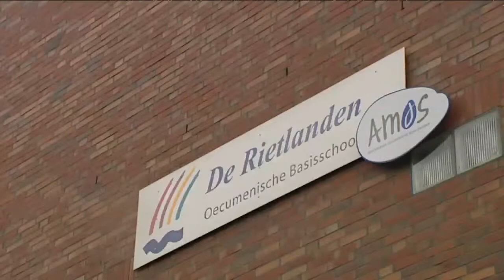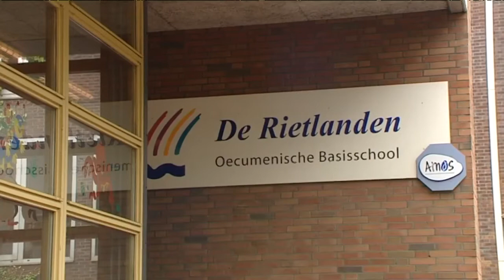Basisschool de Rietlanden moet dicht